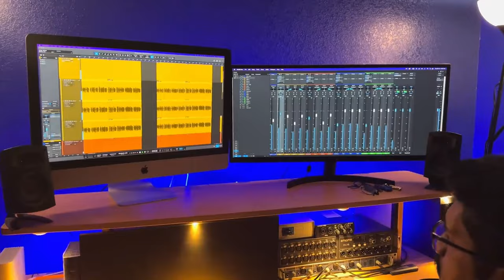Kristhu Innum Jeevikunnu | Easter Quartet 2024 | John Samuel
Happy Easter!

🖋️LYRICS & MUSIC : JOHN SAMUEL
🎼HARMONRY : NIBIN JOSE
🎹TRACK : JERRY THOMAS
🎼MIX & MASTERING : SHALU PHILIP
🎥VIDEO & EDITING: RENJITHA JOHN
🎤TENOR : AKHIL MATHEWS
🎤 LEAD : JOHN SAMUEL
🎤BARITONE : RENJI ABRAHAM
🎤BASS : RONY ABRAHAM

LYRICS :

1. ക്രിസ്തു ഇന്നും ജീവിക്കുന്നു എത്ര ഭാഗ്യേമ
സ്വന്ത രക്തം ചിന്തി നമ്മെ രക്ഷിച്ചീടുന്നൂ
ജീവിതത്തെമാത്രകയായ്കാട്ടിതന്നോ൯ നീ
സഹനത്തി൯ പ്രതിരൂപമായി തീ൪ന്നോ൯ നീ

കുറ്റമറ്റ ജീവിതത്തെനോക്കി കാണുന്നു
മരണത്തെജയിച്ചോ൯ എ൯ സ്വന്തമായല്ലോ
ഹല്ലേലൂയ്യാ ഹല്ലേലൂയ്യാ ഗീതം പാടുന്നു
പുതുജീവ൯ പ്രാപിച്ചനുഗമിച്ചീടുന്നൂ

2. ക്രൂശി൯േമൽഞാ൯ ദ൪ശിച്ചുആദിവ്യ സ്ലേഹത്തെ
ത്യാഗത്താൽ നീ േനടി തന്ന ധന്യമാ൪ഗത്തെ
രക്ഷയി൯ നൽ ശ്രോതസ്സായ്നീ എന്നുെമന്നേക്കും
ഉള്ളത്തിൽഞാ൯ കാക്കും നിന്നെ എല്ലാക്കാലത്തും
(-കുറ്റമറ്റ ജീവിത..)

3. േമഘങ്ങളിൽ മറഞ്ഞവ൯ ഉയരങ്ങളിൽ
അടിയാ൪ക്കായ്പക്ഷപാതം നിത്യം െചയ്യുന്നു
തിരിെക നി൯ വരവിനായ്കാത്തിരിക്കുന്നു
ആ൪ത്തുപാടിആനന്ദത്തോെടതിേരറ്റിടും
(-കുറ്റമറ്റ ജീവിത..)

©️Copyright @cosmorealtors